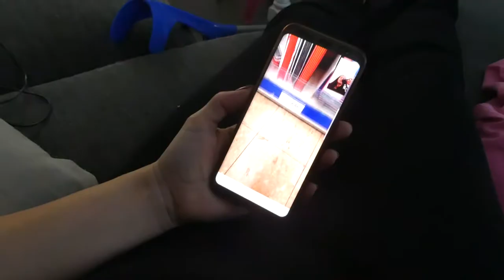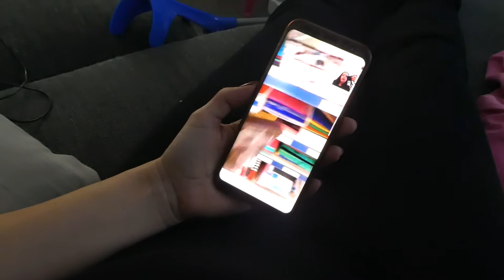VERJAARDAG & VLOG TAKE-OVER - VLOG 306 👠 MAMMA OP HAKKEN